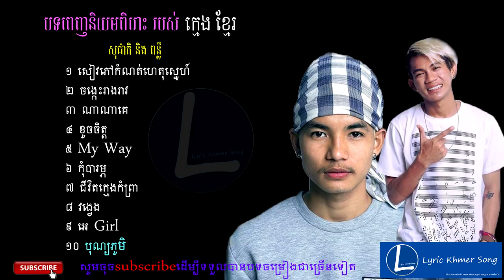សៀវភៅកំណត់ហេតុស្នេហ៍ - ចង្កេះរាងរា - ណាណាគេ - ខូចចិត្ត - អេ Girl - វង្វេង - ក្មេងខ្មែរ​-kmeng khmer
Title Song:non stop
Singer:ក្មេងខ្មែរ
Lyric Song: